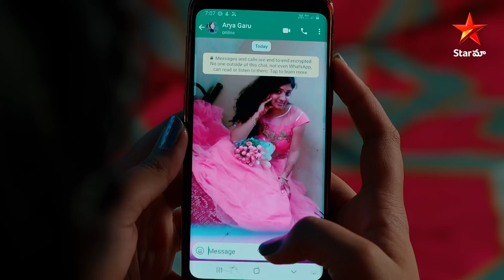Nuvvu Nenu Prema - Episode 143 Highlights | Telugu Serial | Star Maa Serials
Nuvvu Nenu Prema - Episode 143 Highlights. Watch nuvvunenuprema Mon to Sat at 12.30 pm only on starmaa